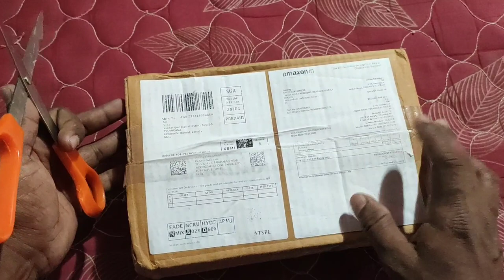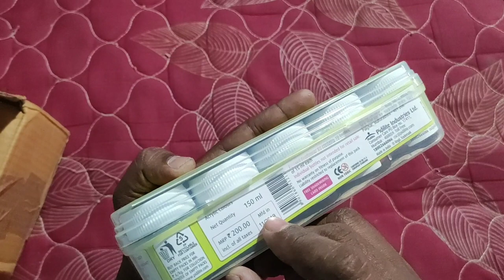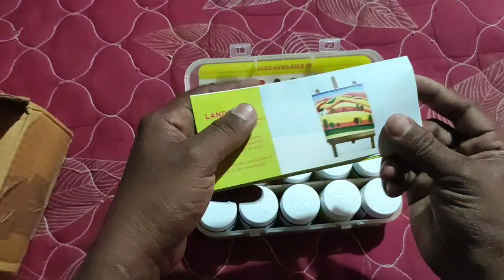Fevicryl acrylic colours unboxing & review in telugu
Fevicryl acrylic colours manufactured by pidilite industries ltd
fevicryl sunflower kit contains 10 shares bottles of 15 ml each
colours are:
Ultramarine blue
Burnt Sienia
White
Black
Sap Green
Light Green
Deep Purple
Crimpson
lemon yellow
Orrange...